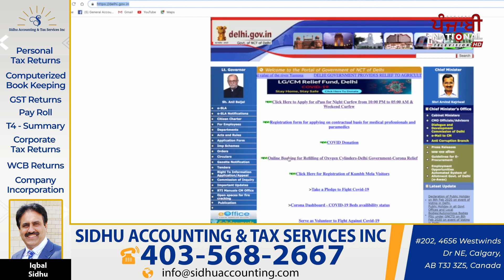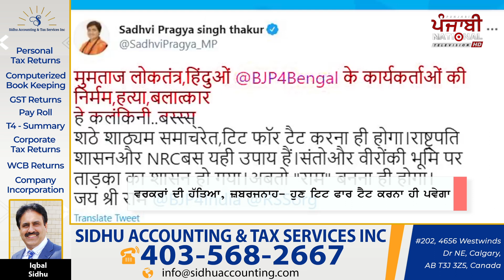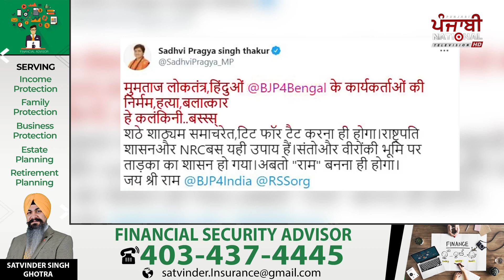Today's News Bulletin | ਖ਼ਾਸ ਖ਼ਬਰਾਂ | 6 MAY 2021 | PNTV News with Parminder Kaur